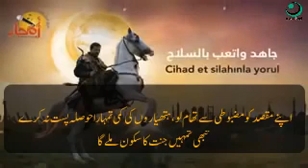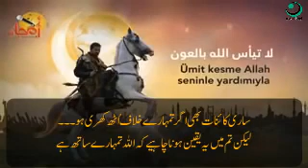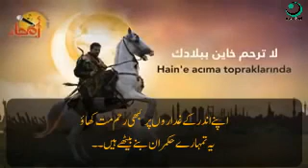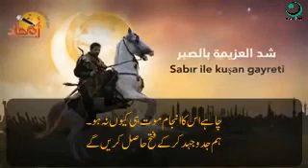Dirilis Ertugrul Theme Song - Urdu/Arabic/Turkish Subtitles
I have translated it to urdu myself and there might be some mistakes. I apologize for them.

NOTE: If you are owner of the video and want to take down the video just email me at and I will remove the video. (btw this channel is not monetized so it is not for money)